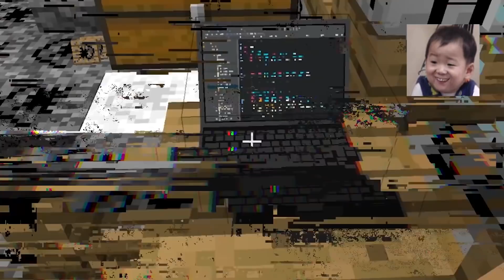MC我的世界：坏蛋把我房子换成了TNT，不听他的话就会爆炸！【老玩家小熊】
有很多人都要炸弹人帮他们炸仇人，坏蛋趁我睡觉把我的房子变成TNT，我一旦不听话房子就会爆炸！

小伙伴们，我是小熊呀
小熊每天都会发布不同的影片
欢迎大家来观看我的影片呀
让我们在MC中开心度过每一天
MC我的世界：坏蛋把我房子换成了TNT，不听他的话就会爆炸！